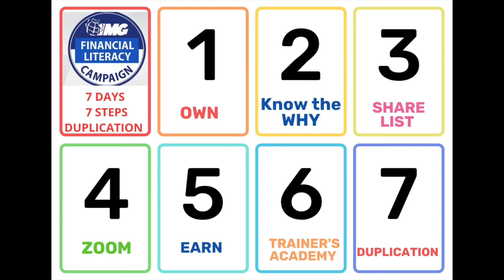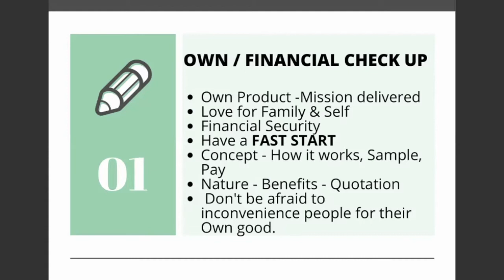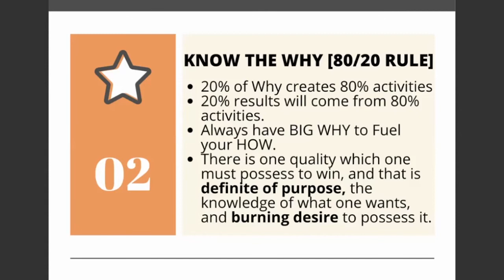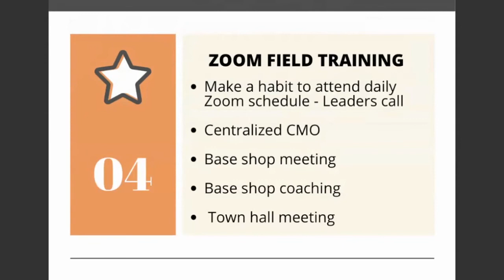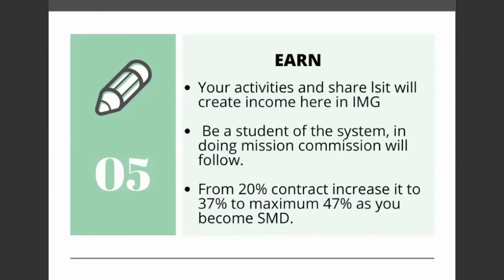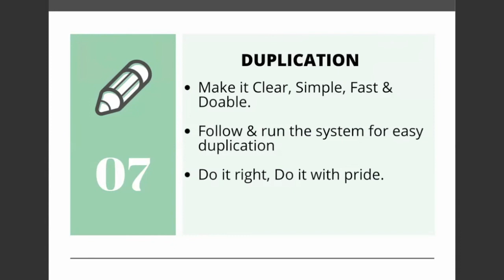7days 7steps duplication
Duplication business